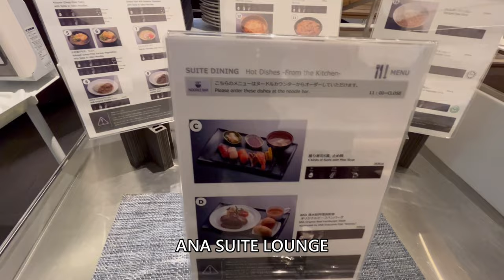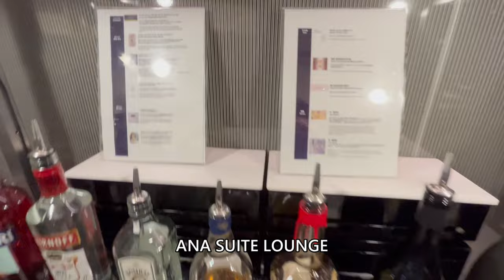【ANA SUITE LOUNGE】羽田空港第3ターミナル ANA国際線ファーストクラスラウンジ